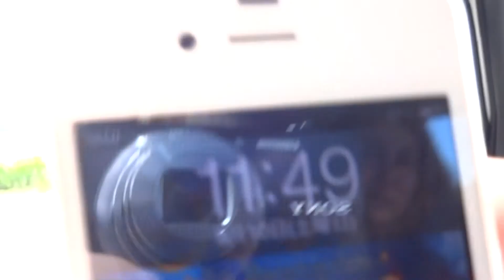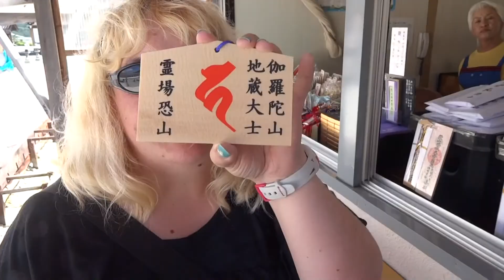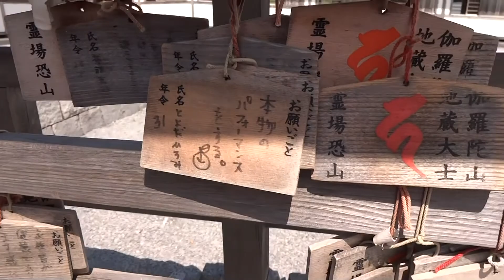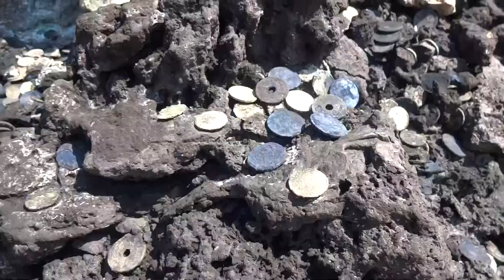ONE OK USAGI vs hell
So I went to hell. lol  If anyone ever says 'go to hell' I will gladly! XD

Though it was a bit sunnier and windier than i thought it would be! But it was an amazing day!

Osorezan is one of the 'Three Sacred Grounds' in Japan.  Along with Mount Koya and Mount Hiei.  Amazing day and look forward to the day I get to go again!  Also hoping to get to the other two soon as well lol